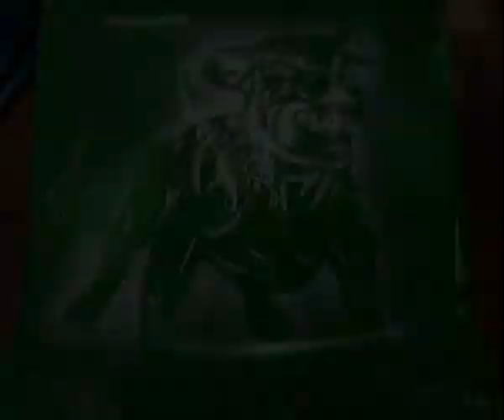El mond olivier peintre en carressorie specialiste en aerographe tuning comorien anjouanais 06393979